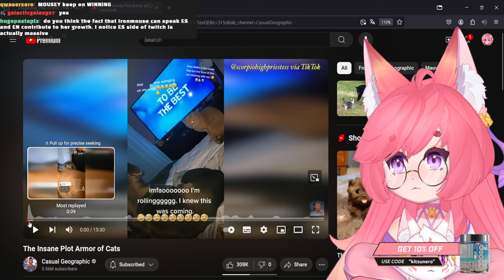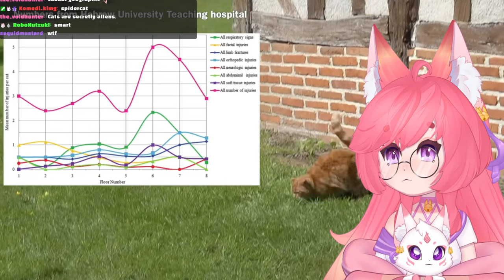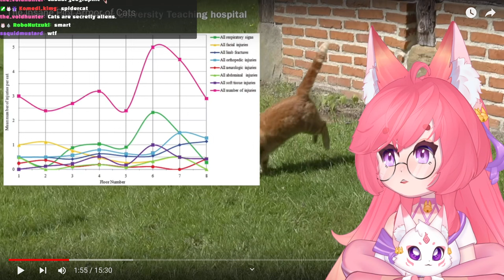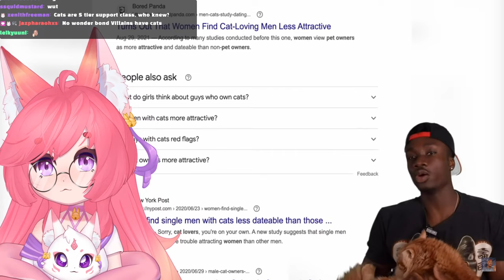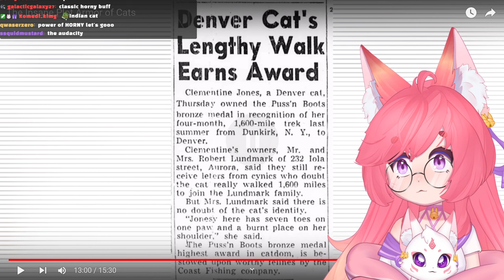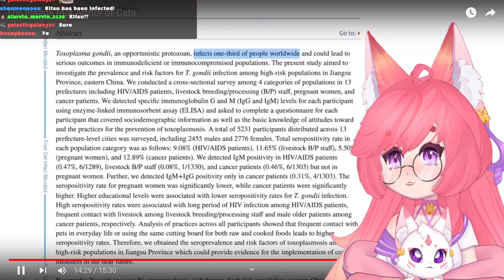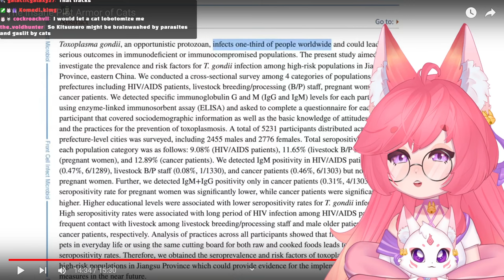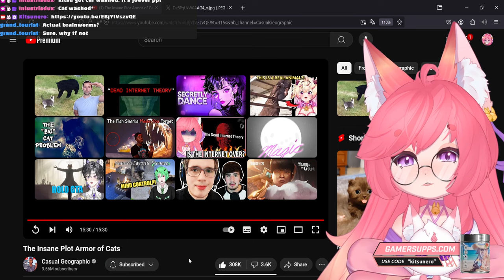The Insane Plot Armor of Cats | Casual Geographics React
Brainwash me all you want cats, I will still love yo- oh wait...